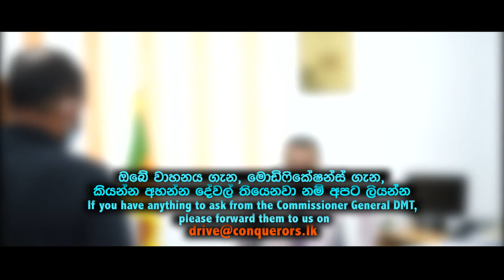ඔබත් ඔබේ වාහනය modify කරන්න කැමතිද? ඒත් බයද? නීත්‍යානුකූලව වැඩේ කරගන්න දන්නෙ නැද්ද?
No New Vehicles - Modifications is the only satisfaction left. අලුතෙන් වාහන ගන්න බෑ මහත්තයෝ… මොඩිෆයි කරන එක තමයි අපට ඉතුරුවෙලා තියෙන එතම විනෝදාංශය. To all the car modification lovers - would you like to get it done in the right way? Please Email, comment, DM or WhatsApp us with all your concerns & we will get a reply from Commissioner General DMT